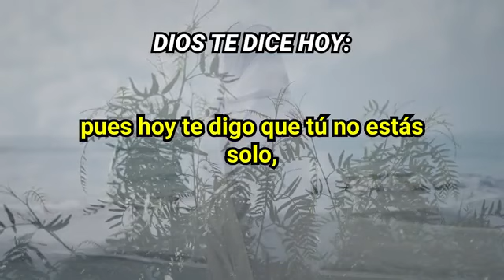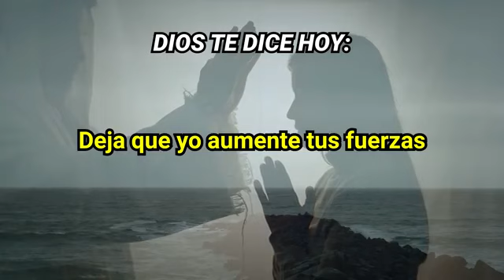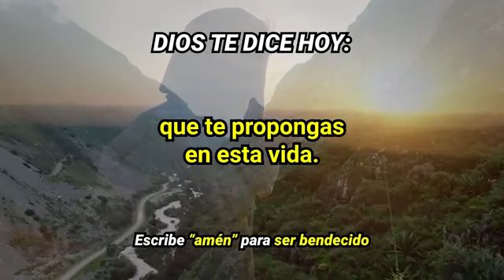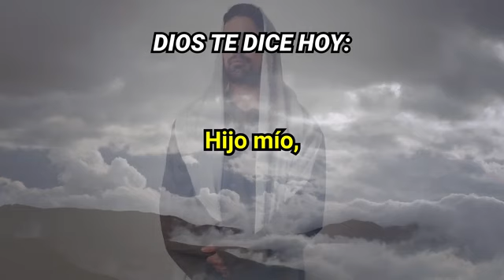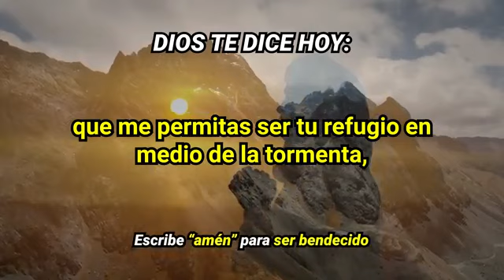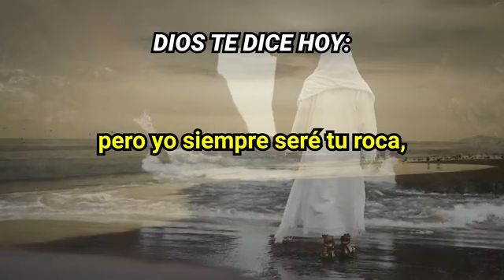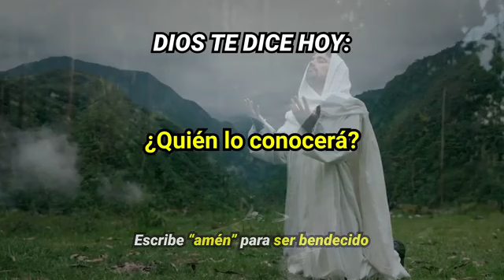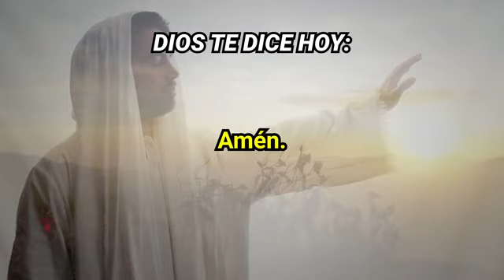♥️⭐🙏🙋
Video de Raul